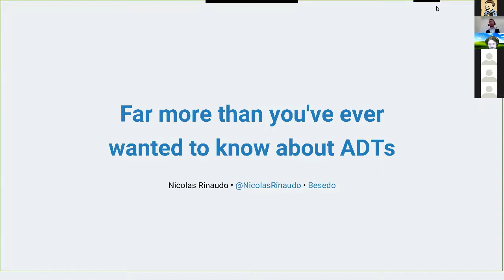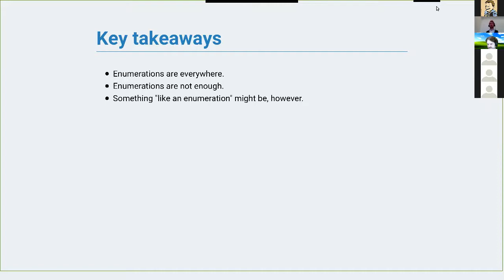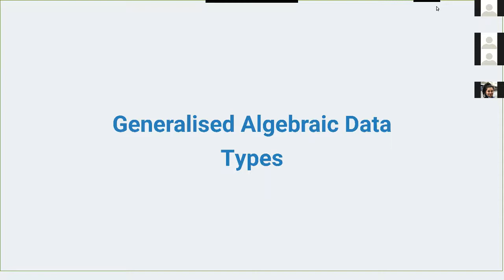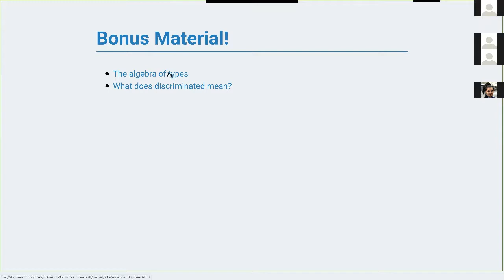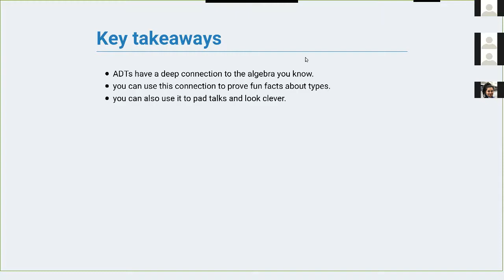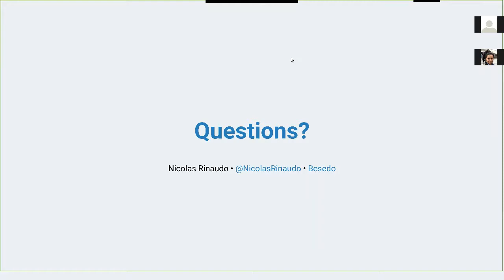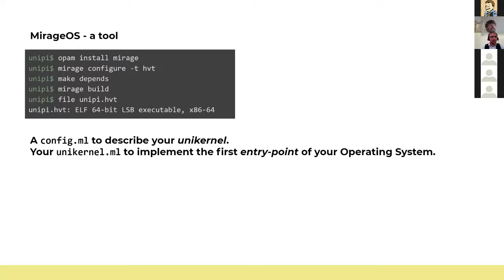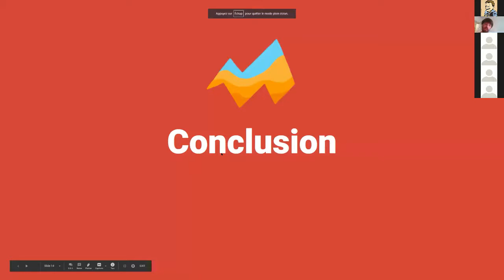Lambda Lille - λ • remote 4 - Nicolas Rinaudo & Romain Calascibetta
Clarifier les ADT/GADT & Découverte de l'unikernel Mirage0S

Descriptif de la vidéo:
0:00 ADT & GADT
1:03:23 Unikernel MirageOS